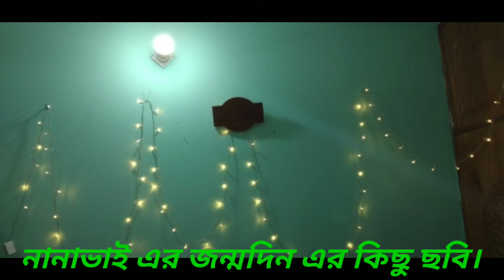নানাভাই এর জন্মদিন এর কিছু ছবি।